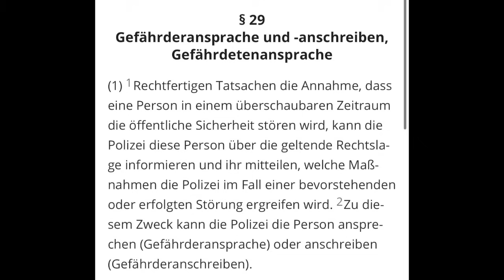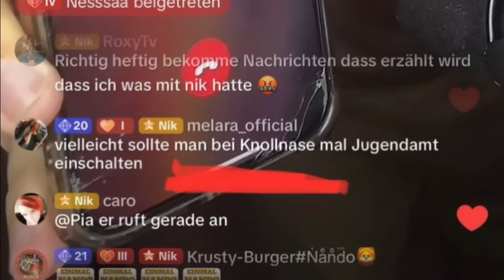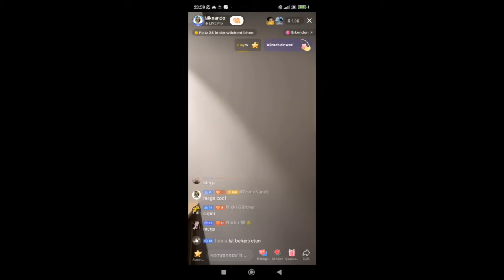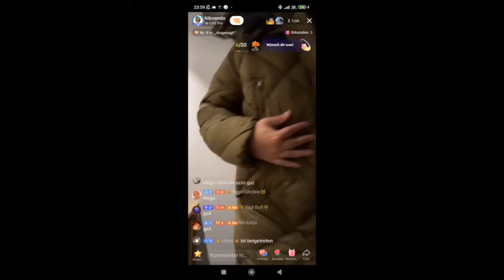Niknando (Hast du mir die Polizei geschickt) ?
Ich mache Gebrauch von meinem Recht auf freie Meinungsäußerung, ebenso gebrauche ich das Zitatrecht und verwende Stilmittel wie Satire und Sarkasmus. Der Kanal "Semi069" stellt eine Kunstfigur dar und dient nur der Unterhaltung. Niemand soll mit diesem Video erniedrigt werden oder sonstiges. Dieses Video ist ein Kunstprojekt.